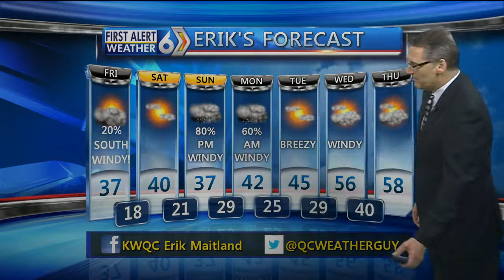First Alert Forecast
A COLD and windy  Friday ahead!